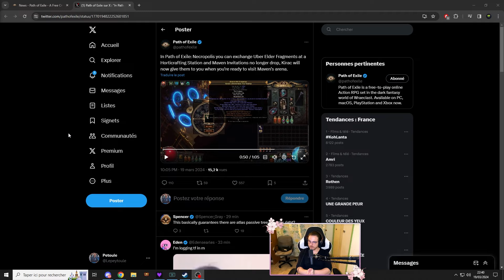PoE 3.24 - Enorme BUFF pour le farm BOSS !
Je serais en live pour une grosse annonce et le react du reveal de la 3.24 sur ma chaîne Twitch le 21 mars !!